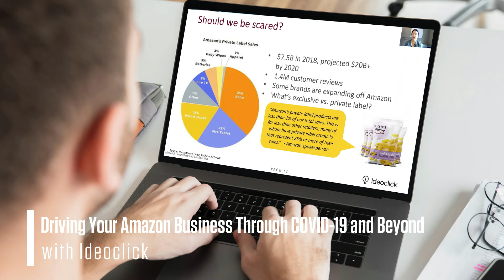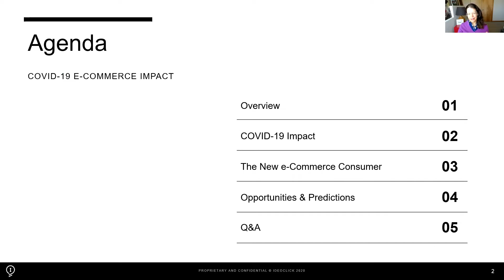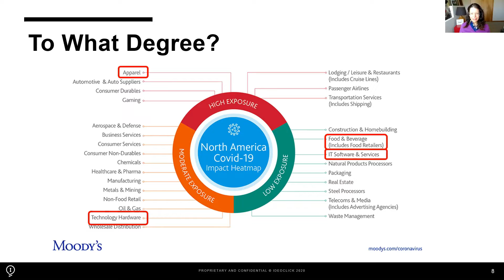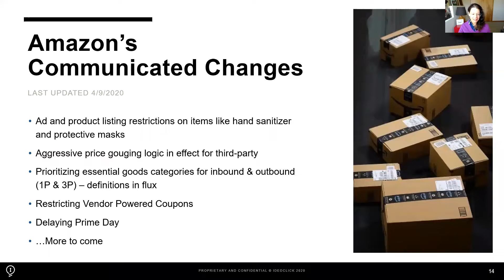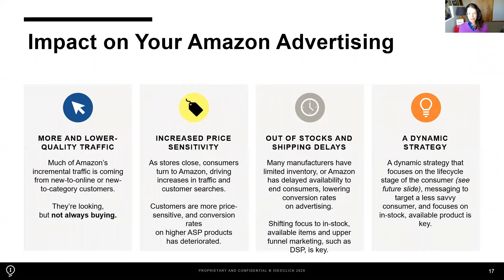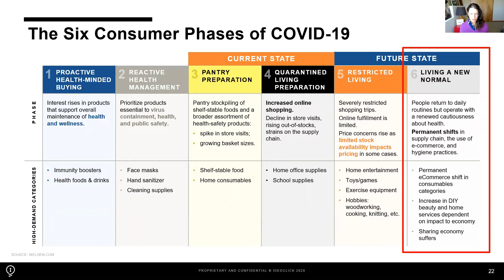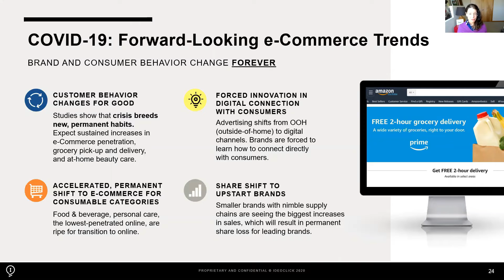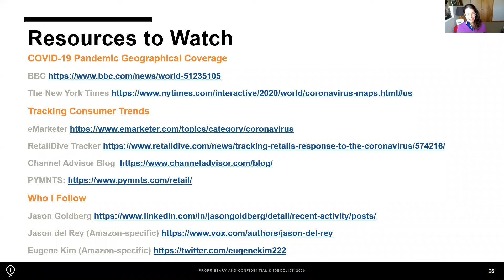GMDC Infocast | Driving Your Amazon Business Through COVID-19 and Beyond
Presented by Andrea Leigh of Ideoclick

The dynamics—and rules—are changing daily on Amazon due to the COVID-19 global pandemic. Join us and Ideoclick as we cover how Amazon and manufacturers have been impacted, and best practices for managing change. We’ll also explore the “new” e-Commerce consumer and predictions of what’s to come.

What You’ll Learn:
• How Amazon and manufacturers have been impacted
• What products consumers most need in each of the Six Consumer Stages of COVID-19
• Who is the “new” e-Commerce consumer, and how do we address them
• How Amazon and other retailers will fare long-term characteristics of brands that will thrive